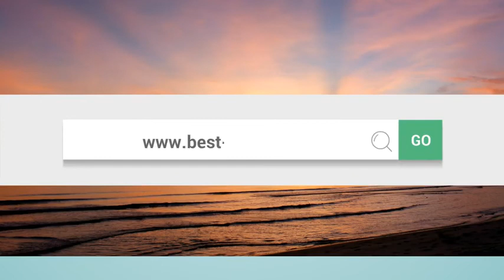Best Beaches in California Top 20 Best California Beaches as voted by travelers